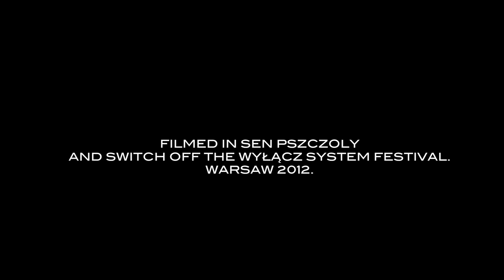SOMA ANSAMBLE IN WARSAW, JUNE 2012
FILM BY ANDRZEJ KOSTON